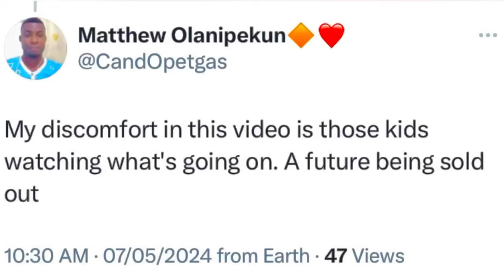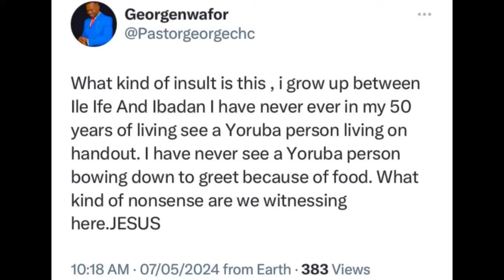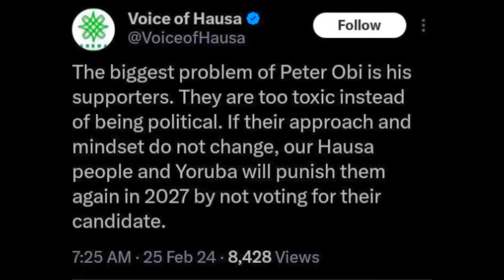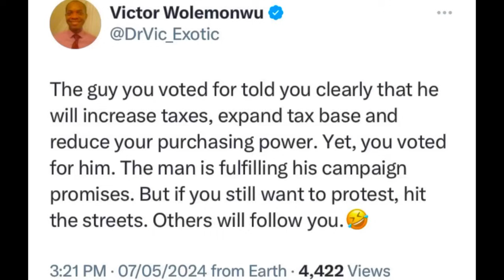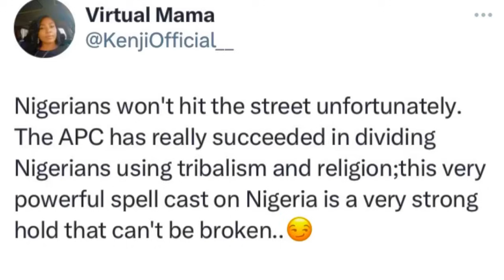OBIdients Blast NORTHERN Grps As They Call For MASSIVE Protest Against TINUBU: APC Disgraces YORUBAS